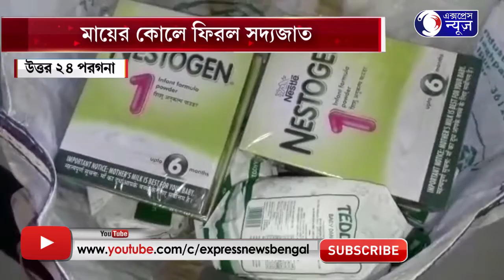MAYER KOLE FIRLO SODDOJATO I মায়ের কোলে ফিরল সদ্যজাত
জন্মদাত্রি মায়ের স্নায়ুর সমস্যার কারনে ২ মাসের ধরে হাসপাতালের নার্স এবং SNUC-কর্মবন্ধুদের কাছে পালিত হয় শিশুটি।